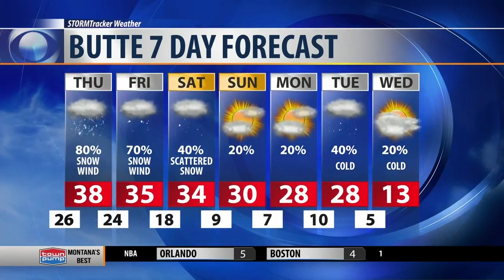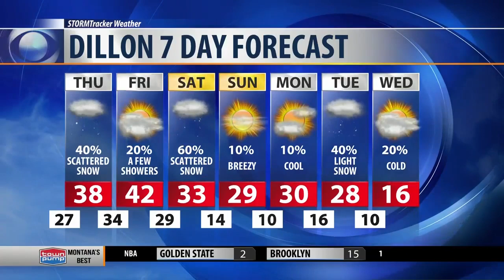Heavy wet snow begins tonight